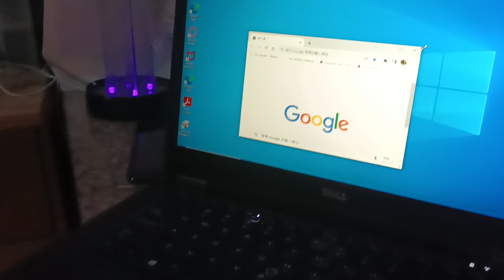apple mouse test on PC Windows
Apple Mouse